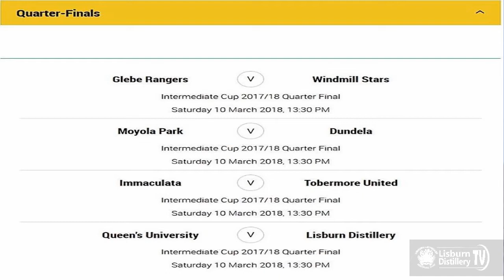Lisburn Distillery TV ep 66 Match Highlights (Crumlin Utd)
On this 66th episode of LDTV Colin Hopkins and Michael McDonald introduce the match highlights from last weekends Intermediate Cup game between Crumlin United v Lisburn Distillery complete with a post match interview by Lydia Campbell with Distillery midfielder Alan McMurtry.